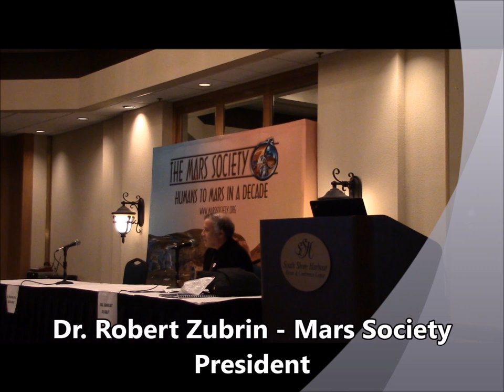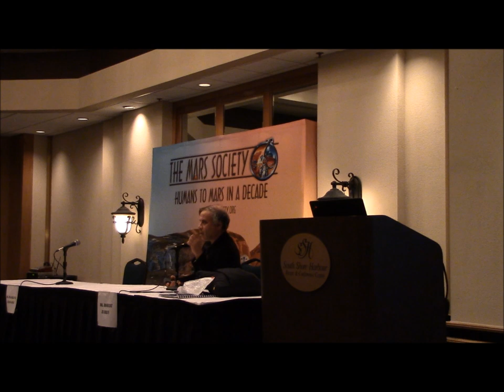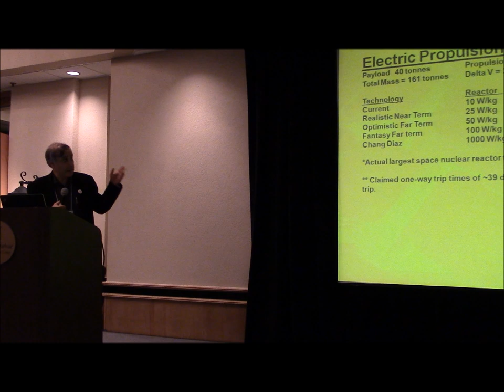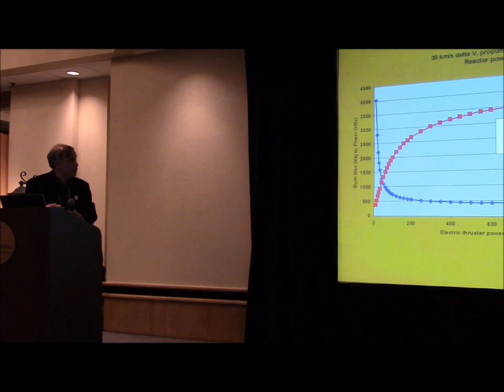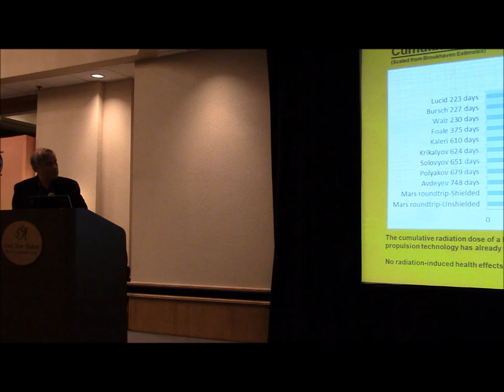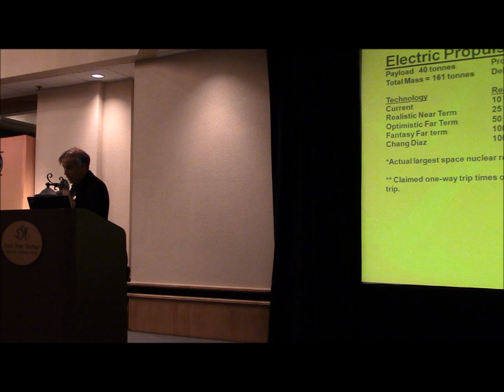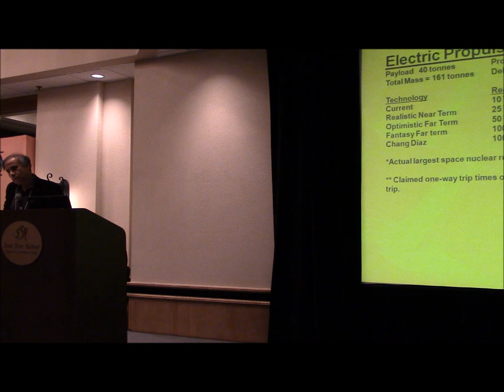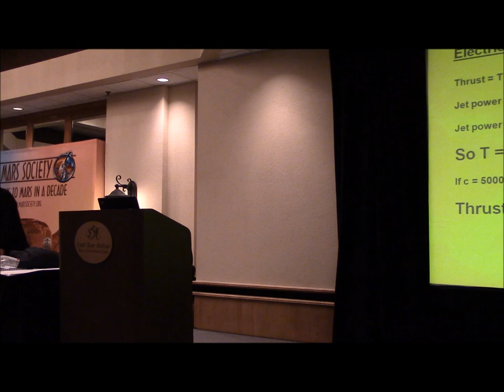Dr. Robert Zubrin - Vasimir Debate II - 17th Annual International Mars Society Convention